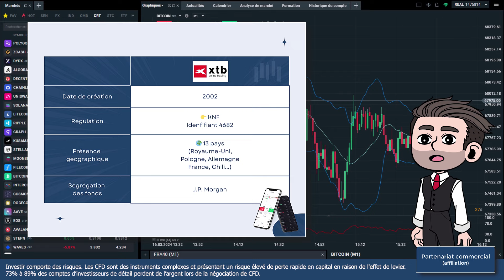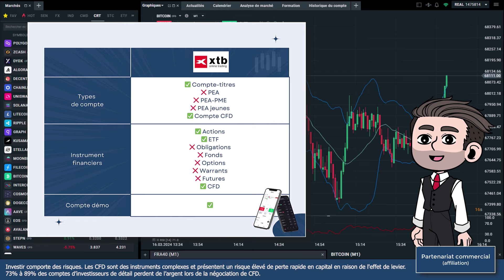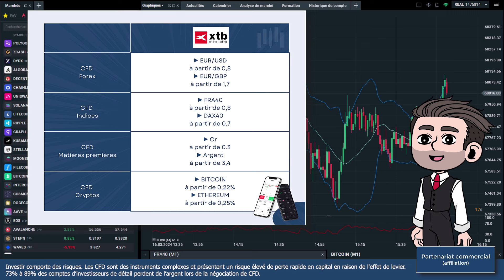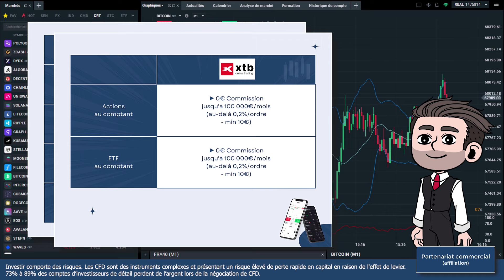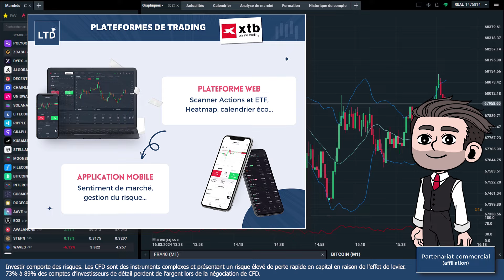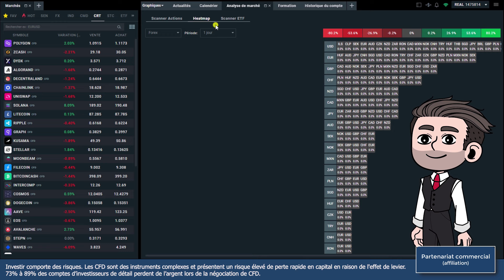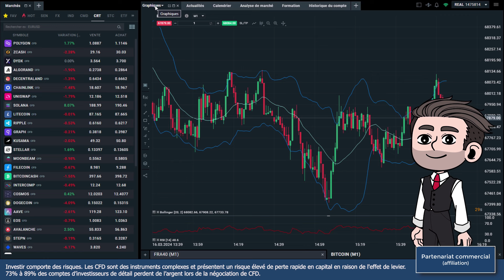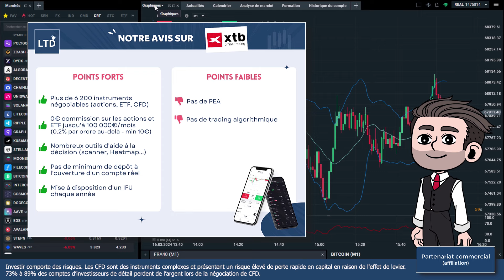Avis XTB 2024 - Retour d'expérience après 5 ans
✴️ Des questions ?

⏱ Timestamps
0:00 : Introduction
0:25 : XTB : un broker multi-actifs fiable et sécurisé
1:53 : Notre avis sur les types de comptes chez XTB
3:17 : Les instruments financiers négociables chez XTB
4:06 : Quels sont les frais de courtage chez XTB ?
5:27 : Les frais annexes chez le broker polonais XTB
6:23 : Les outils de trading sur la plateforme Xstation
8:10 : XTB : un support client réactif et en français
8:49 : Notre avis sur le courtier XTB